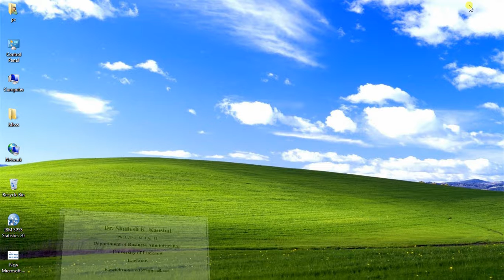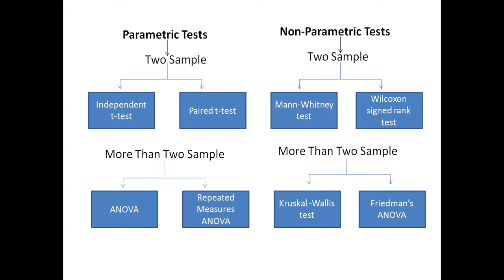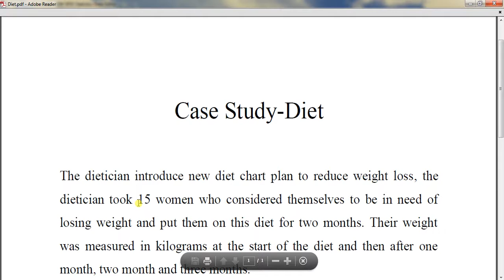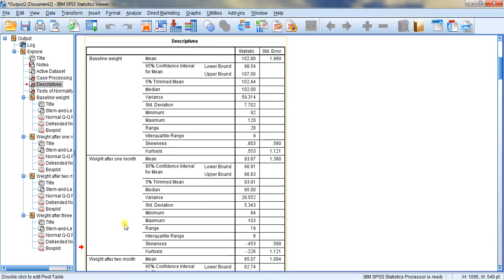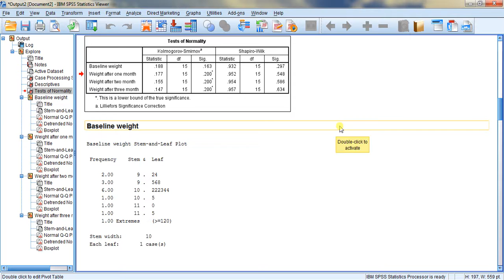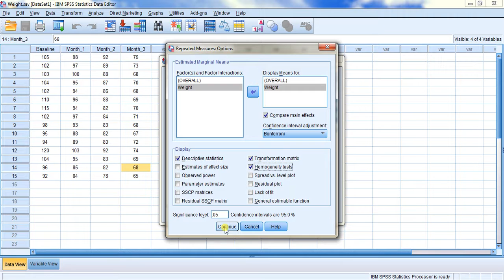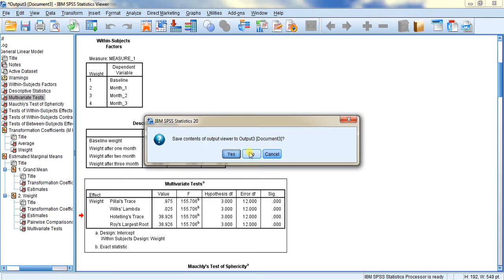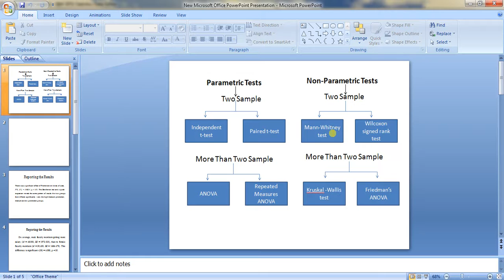13 Repeated Measures ANOVA using SPSS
Links of Data set and case study used in the above video.